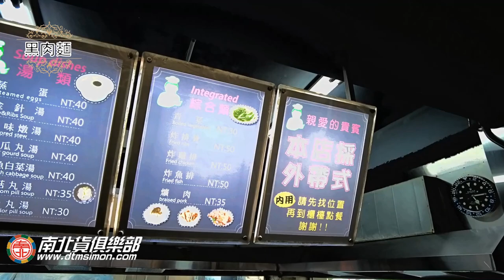60年古早味超份量排骨便當(台中小吃美食 Street food Taichung Taiwan)電冰箱吃給你看-大家來吃便當24【電冰箱美食分享頻道】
60年古早味超份量排骨便當(台中小吃美食 Street food Taichung Taiwan)
黑肉麵在我們台中，是一家頗有歷史的小吃店。撇開真實的開業年資，
今天要介紹的這家位於向上國中、國立美術館對面、審計新村附近美村
店，印象中冰箱我國中的時候就存在了。光自己算一算到現在，應該也
有超過30年的歷史. (實際彰化本店超過70年)
美味好吃、價格實惠，80元讓您吃得飽飽飽~~
黑肉麵-美村店
403台中市西區美村路一段462號
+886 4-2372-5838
營業時間: 10:30~19:30
公休日:無